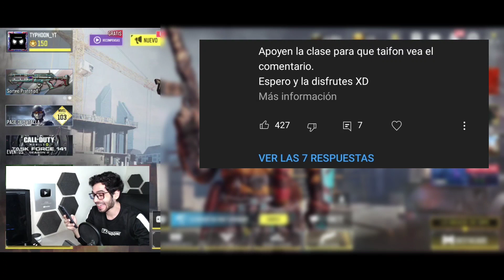QUE MALA ES LA AGR ALV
Nuevo CAPÍTULO de sus clases HORRIBLES para RANKED.

Hoy vamos a ver que ABERRACIÓN nos han hecho los pibes para RANKED.

Recordar, dejar en los comentarios cuál quieren que sea la siguiente clase HORRIBLE y la que tenga la MAYOR cantidad de Me gusta será la seleccionada para el próximo vídeo.